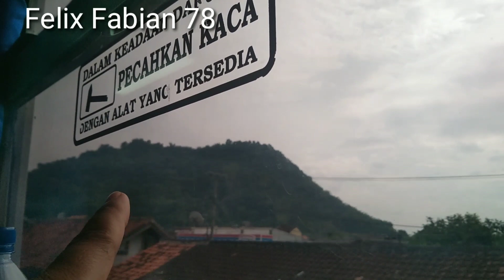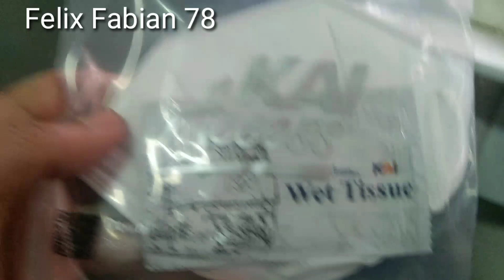Super Padat Di Stasiun Tanjung Karang ‼️ Langsung Tancap Gas Kereta Api Rajabasa